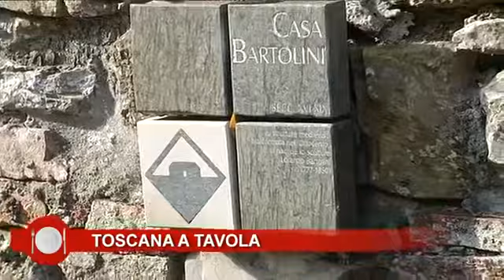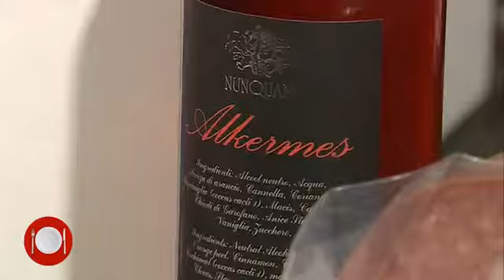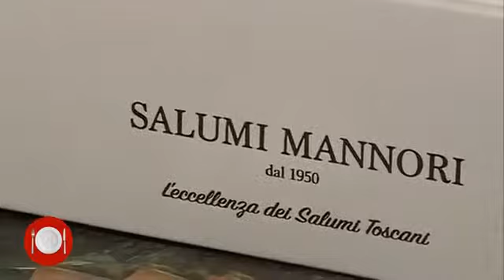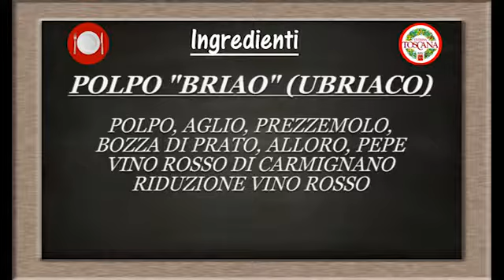Il polpo briao (o ubriaco) del Ristorante Enoteca Le Barrique di Prato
Un viaggio nella Valle del Bisenzio con Vetrina Toscana alla scoperta di sapori, ricette e tradizioni del territorio